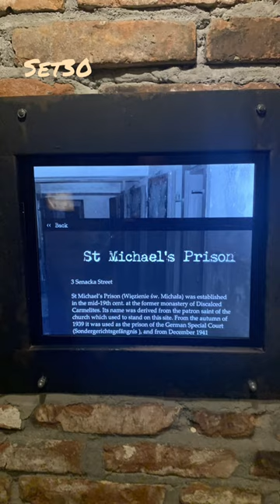Oskar Schindler Enamel Factory Pictures, Exploring Poland 2022, Set30official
Schindler Factory Museum, Krakow 2022, Set30official

All our other links are listed below so please keep supporting 👇

Set 30 Official Accounts

Personal Instagram & Facebook accounts

Thanks

Set30 official 🎥